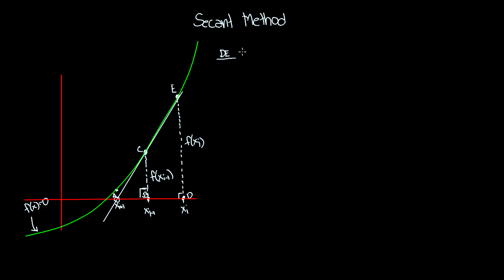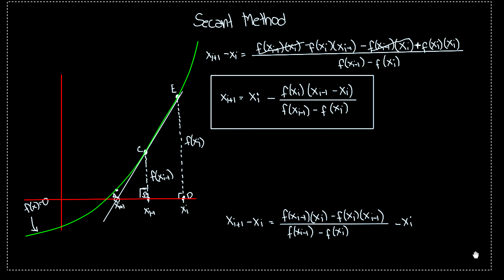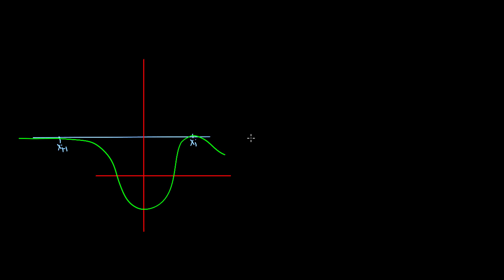Secant Method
This video tutorial provides a principle and derivation of the secant method formula.